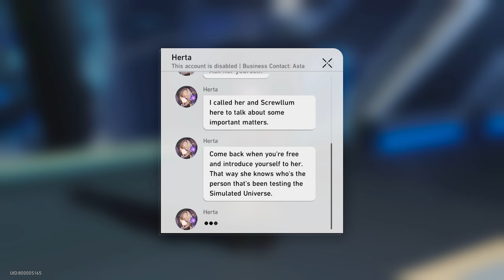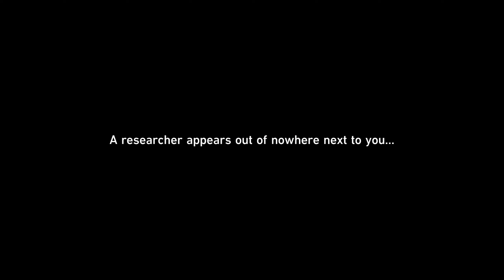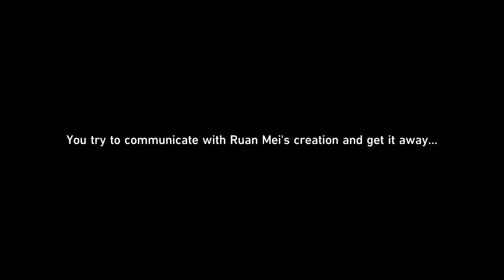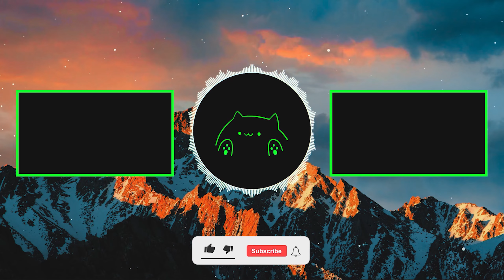【CN Dub / ENG Sub】When the Stars of Ingenuity Shine | Crown of the Mundane and Divine | StarRailv1.6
【Chinese Dub / English Sub】When the Stars of Ingenuity Shine | Crown of the Mundane and Divine | Trailblaze Mission | Honkai: Star Rail v1.6

Outro:
MINOX - Free [FMW Release]